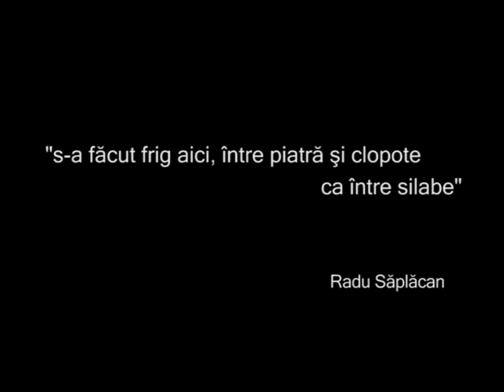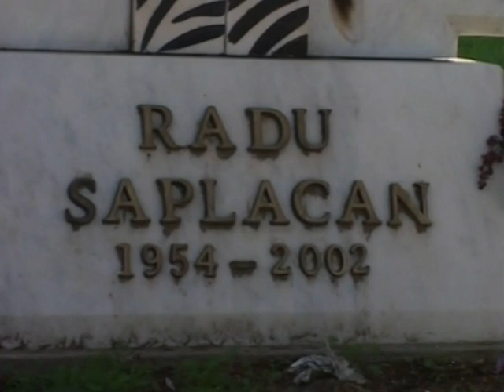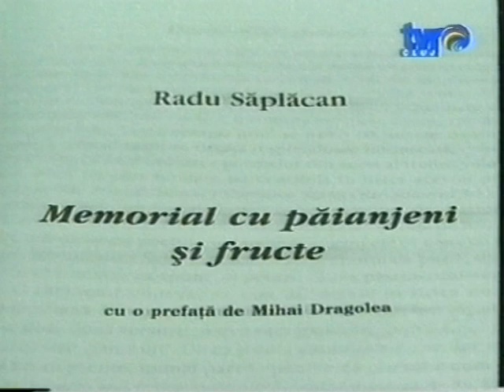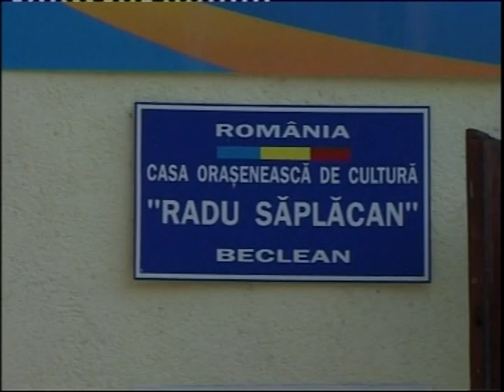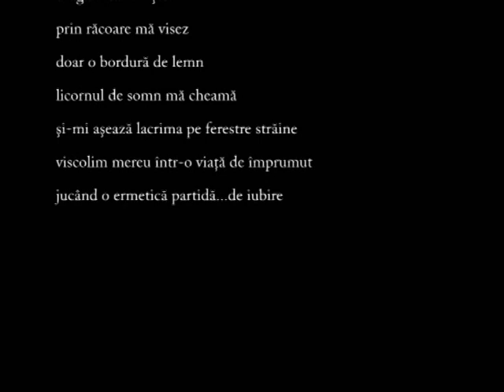RADU SAPLACAN 1954-2002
RADU SAPLACAN